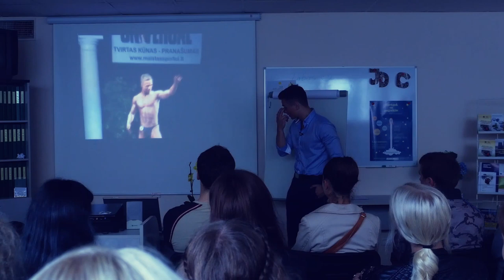Justo Pikelio paskaita "Jaunimo Darbo Centre"